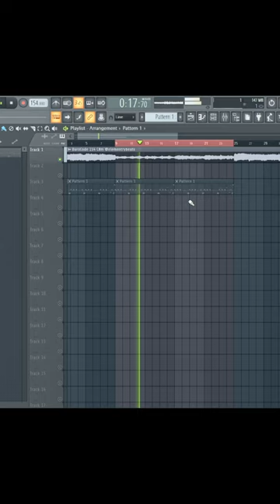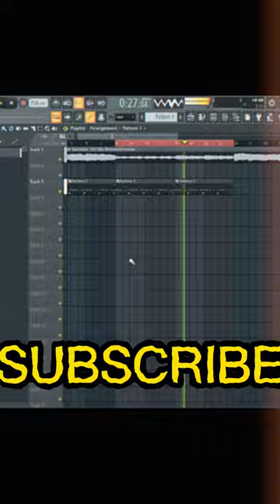Making a Beat for Future in 30 seconds | Fl Studio Tutorial 2023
DM me to purchase this beat.

🤝 Wanna be friends? Wanna collab w/ me?